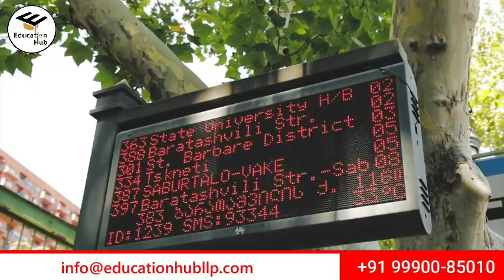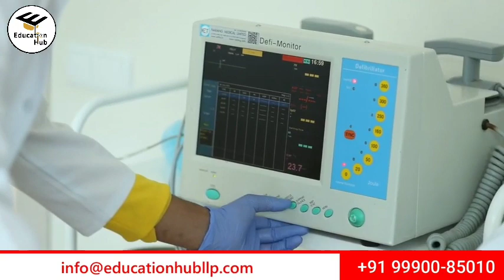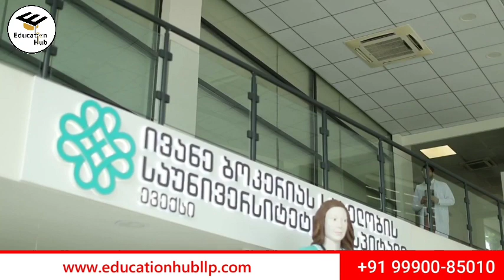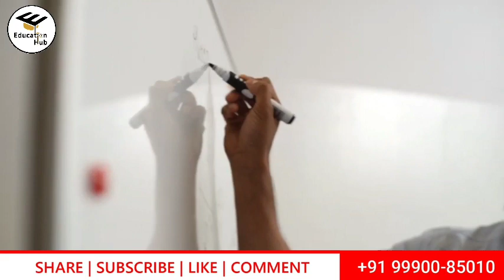MBBS in ALTE University | Education Hub LLP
Education Hub LLP
Address - 201C, 2nd Floor City Centre, Plot No 5, Metro station, Sector 12, Dwarka, New Delhi 110075
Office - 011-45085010